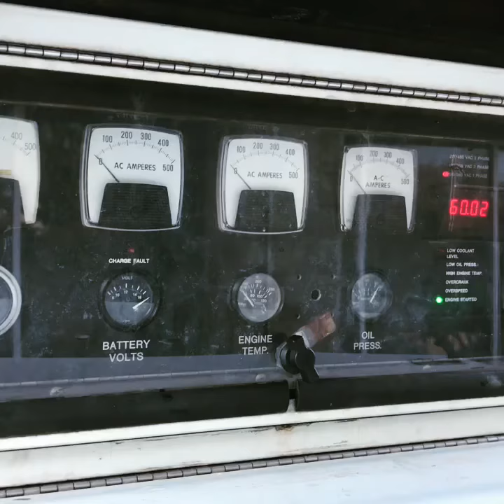Basic On-Set Electric class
IATSE Local 479’s Educational classes build on one another to provide a complete training platform for our members. The Basic On-Set Electric class places an emphasis on working as a set lighting technician on location, as part of the Electric Department. Members taking this class are required to have a working knowledge of set power and distribution, as well as Mobile Elevated Work Platform (MEWP) training.